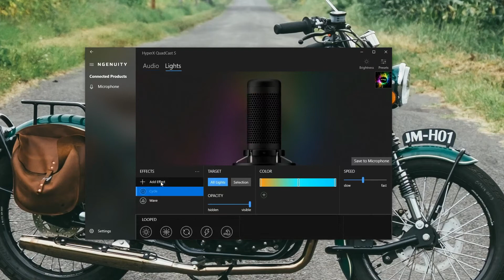TOP 3 : Meilleur Microphone USB 2022 (Streaming/Podcast/Gaming)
TOP 3 : Meilleur microphone usb 2022 : vous cherchez un microphone usb de qualité conçu pour l'enregistrement de podcasts ou autres lives streaming et gaming :
Voici mon top 3 ⬇️

✔️ Toutes les caractéristiques et meilleurs prix ici :
3 - Blue Yeti Nano Premium (Amazon)
2 - Fifine K658 (Amazon)
1 - HyperX QuadCast S (Amazon)

👍🏼 BON PLAN ► Pour recevoir tous tes produits super rapidement en 24h, je te conseille de cliquer (Amazon)

Bon Plan High Tech participe au programme Amazon Partenaires.

Merci d'avoir visionné cette vidéo, j'espère qu'elle vous aura plu et qu'elle aura pu vous guider vers le meilleur choix !